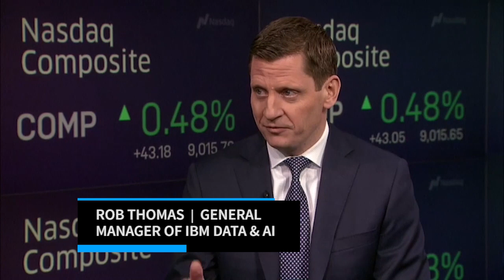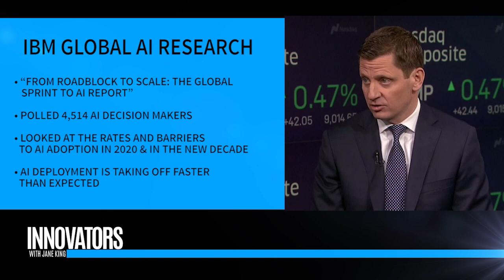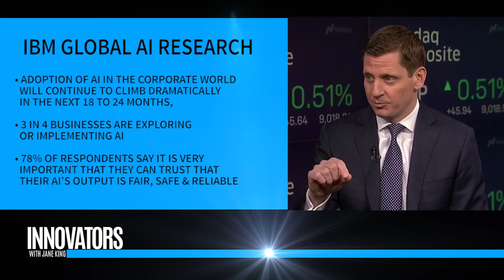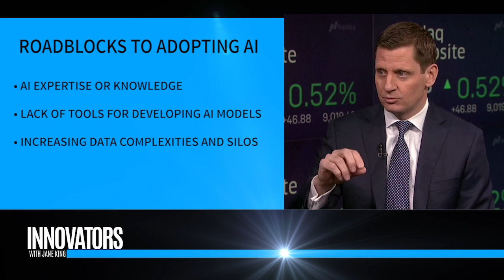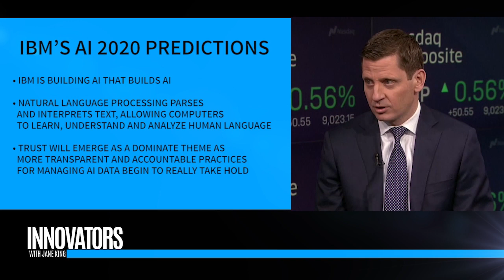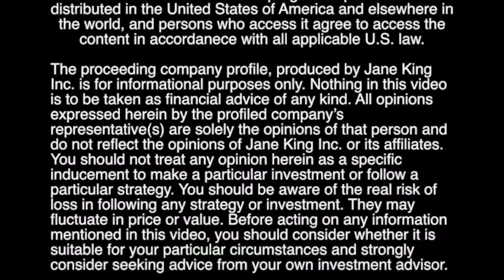IBM Data & AI | Rob Thomas, General Manager | Innovators with Jane King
[Nasdaq MarketSite] Jane King interviews  Rob Thomas, the General Manager of IBM Data & AI.